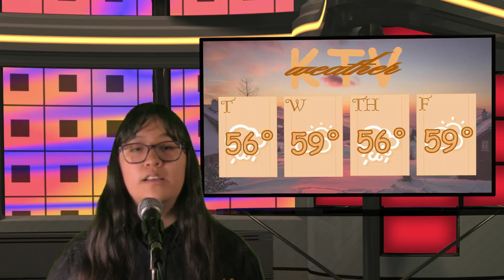May 2nd, 2023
This episode we have more winners for the film festavil.